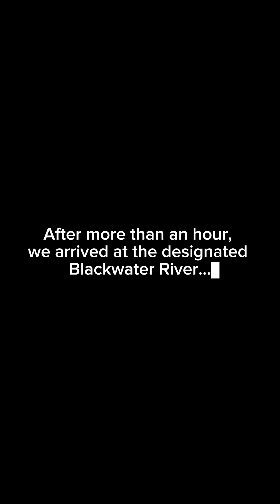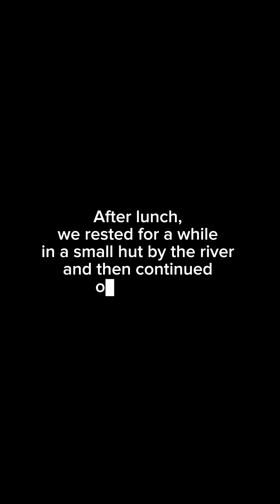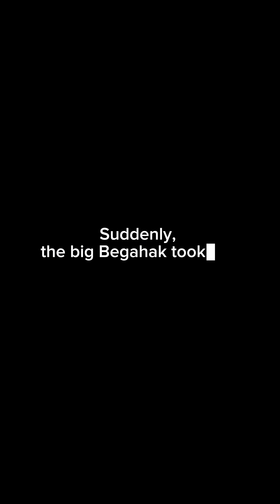Begahak journey to Kalimantan